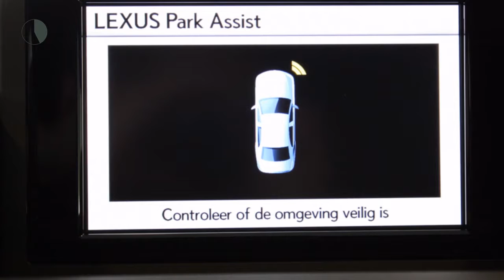Lexus CT 200h F-Sport Line Sunroof, Navigatie, Leder,